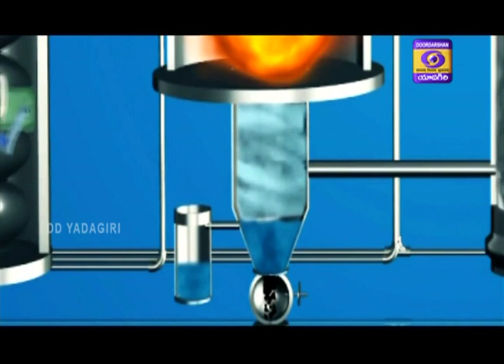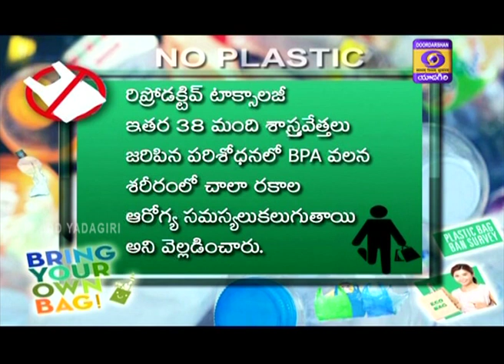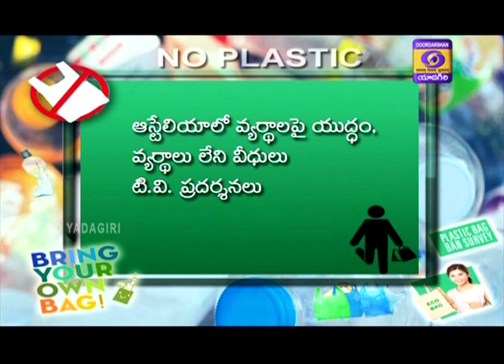Please Nannu Vadileyandi || ప్లీజ్ నన్ను వదిలేయండి || Plastic Awareness Documentary